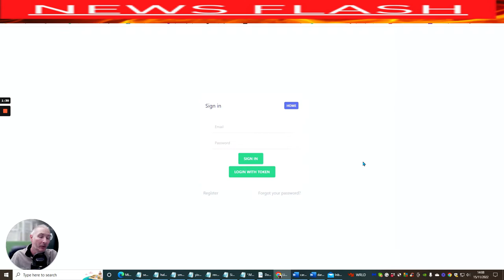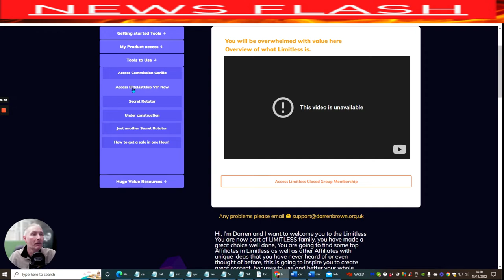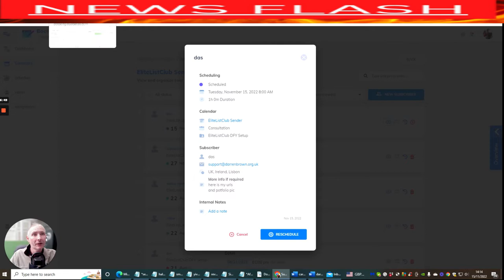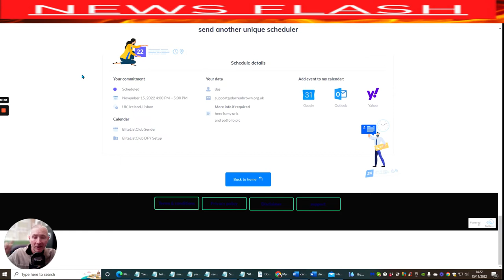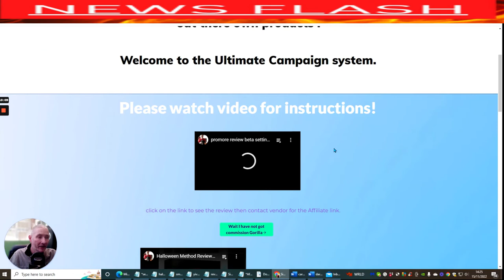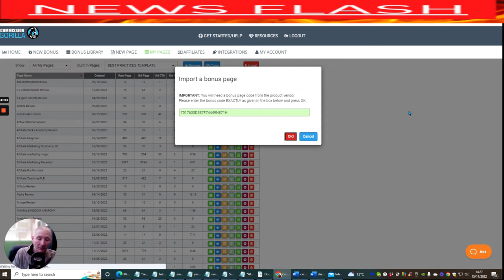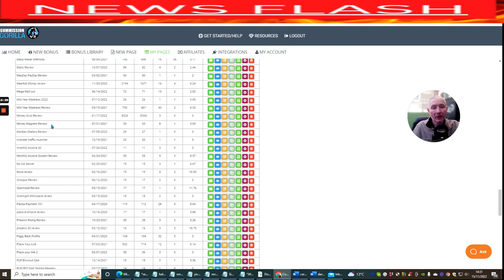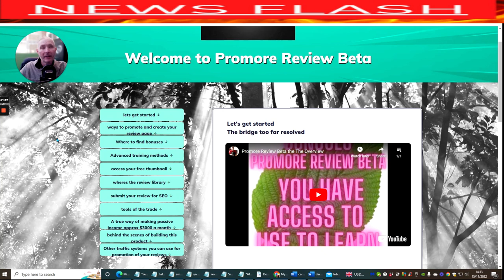Black Friday Deal Master Memberships for Affiliate Marketing Training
Please check out the sales page for more info.
Coupon code RJGNGSS48G1N

Last chance just 7 slots remaining for this so this could end just in 24 hours

If you're looking for affiliate marketing training, then you're in the right place! In this video, we're offering Black Friday Deal Master Memberships for the upcoming online affiliate marketing training course.

This is the perfect way to get started in affiliate marketing, and you won't find a better deal anywhere else! This training course is jam-packed with valuable information, and you won't regret enrolling in it. Don't miss out, and sign up now!

Your chance to get your hands on my master memberships worth $2997 for a STAGGERING PRICE OF JUST $697.00
 But it gets better I have a coupon code as its black Friday or soon will be where you can get a saving of $300by  gifting you my memberships an amazing price of just $397.00 only 10 slots then this is done back to $697 sorry!. - It Won't be repeated again!-

As promised I have enclosed my free gift for you to visit this page and check out the link below full business model you free.

Have you seen the Click Engine yet under $5 get your here few spots left

Affiliate Marketing for newbies, how to create your own bonuses, work from home, start your own business online, passive income, build your email list, create giveaway gifts, how to build a leads magnet,how to do affiliate marketing, what is digital marketing, how to promote a affiliate link, how to build a custom bonus no one else has, grow your email list fast, make your first sale, build your first funnel or website Black friday deal